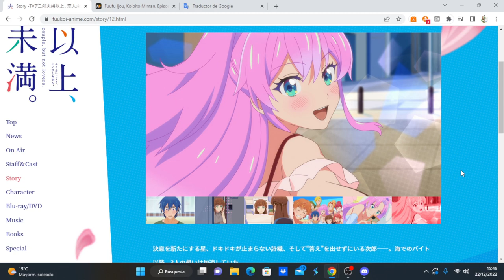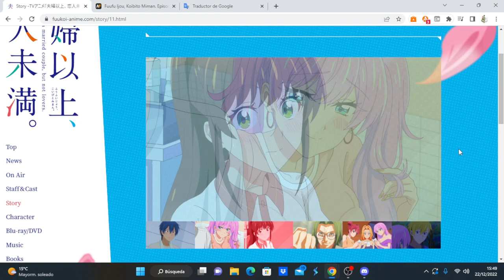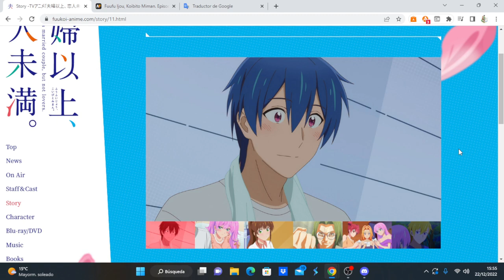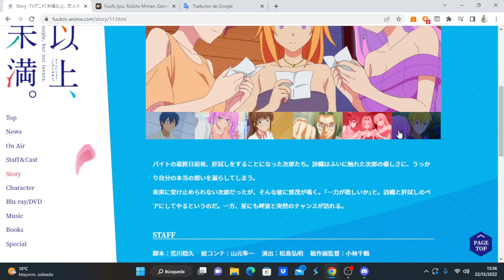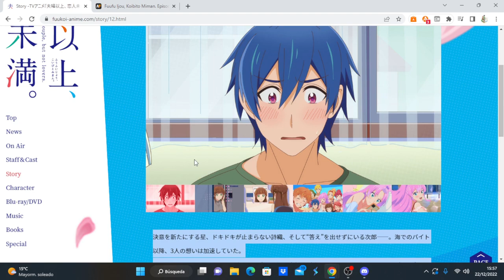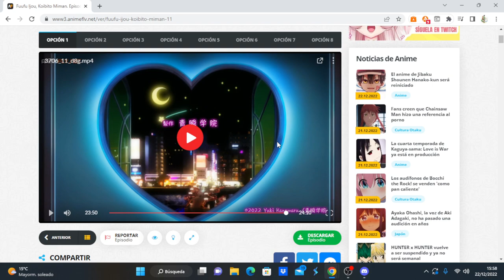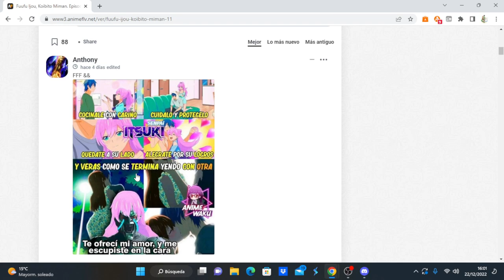Fuufu Ijou, Koibito Miman. comentando avance del capítulo 12